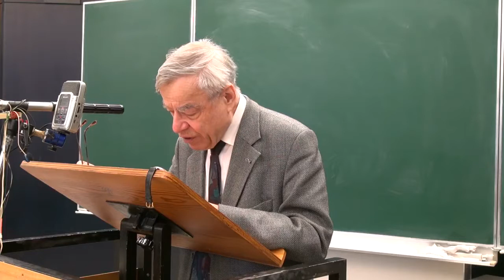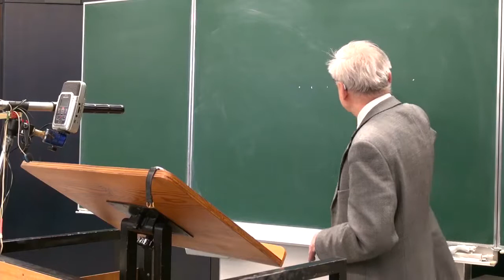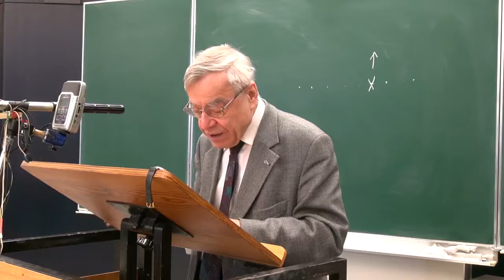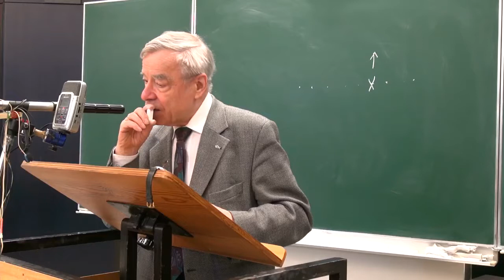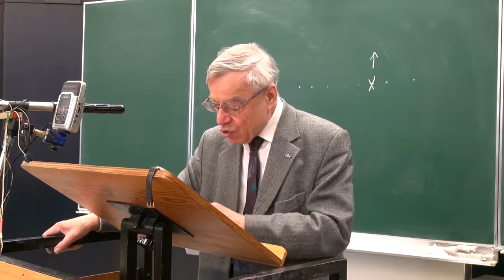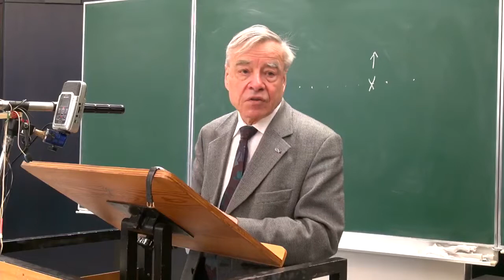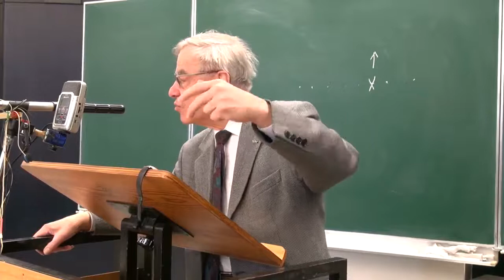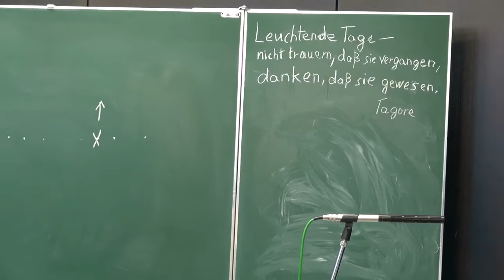Prof. Dr. Jörg Splett: letztes Lektüreseminar (Nietzsche: Fragmente) vom 21.01.2017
Friedrich Nietzsche: Die nachgelassenen Fragmente (Text: Reclam 7118 ab Seite 214) - Lektüreseminar von Prof. Dr. Jörg Splett vom 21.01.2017 in der Hochschule für Philosophie, München - Die letzte Sitzung in seiner regulären Lehrtätigkeit an der Hochschule in München (weitere Sitzungen nur Audio auf jörg-splett-archiv.de